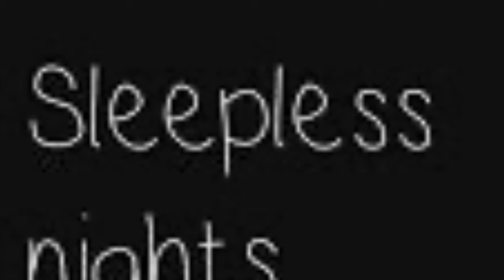What To Do If You Are Having Sleepless Night( Nightmare )?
These methods are from Heaven and these ingredients will work.